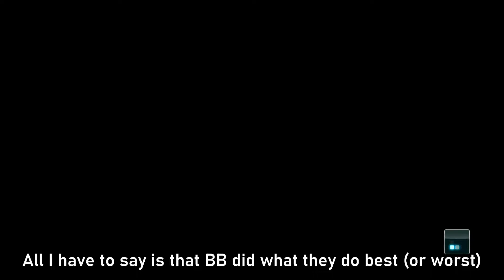Enhanced ZZ Gundam, Rated 3/3 w/ Text Commentary (GBO2)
This thing is so overtuned. I knew that the 700 native raid was gonna be something cracked, but this is beyond even my jaded expectations. Its absolutely disgusting and I hate it. MA3, DC3, Offense System and Evade 3 once biosensor is activated. And that isn't even going into the weapons. No special music for this video, this sort of power should be illegal.